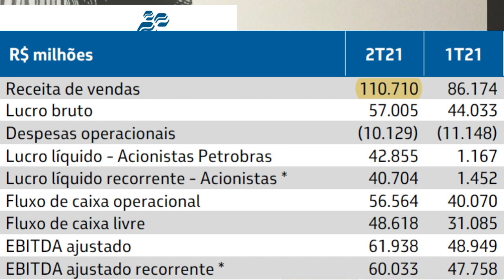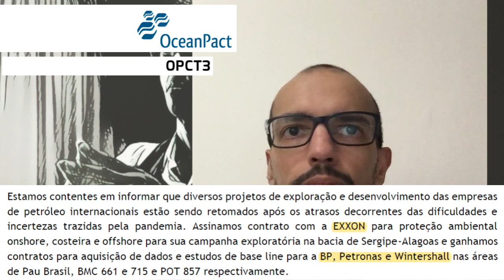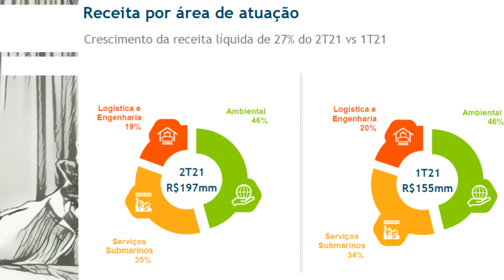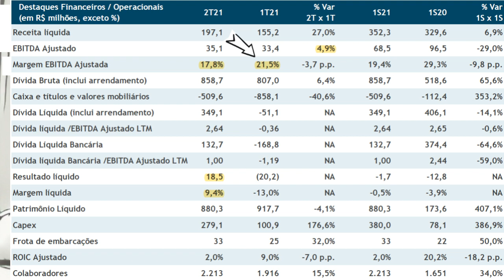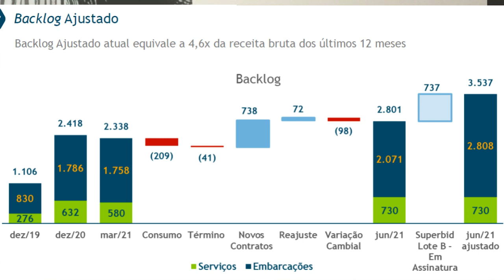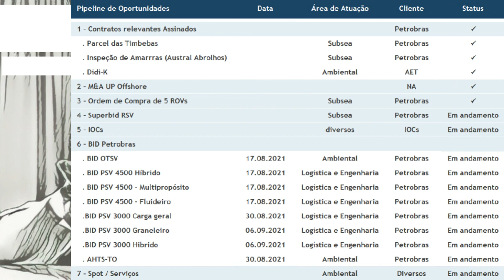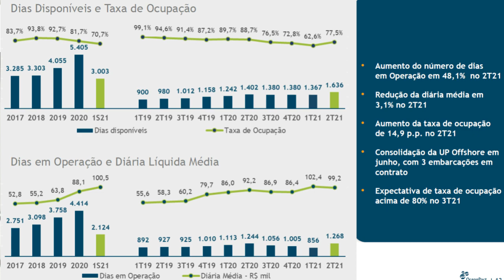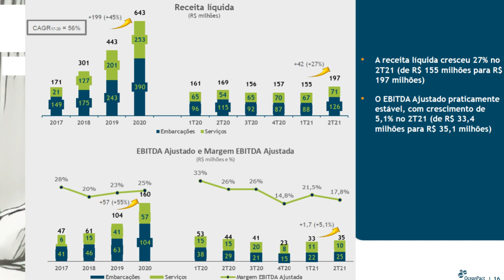18.08.2021 - Visão do Estrategista - Resultados OceanPact 2T21 - OPCT3